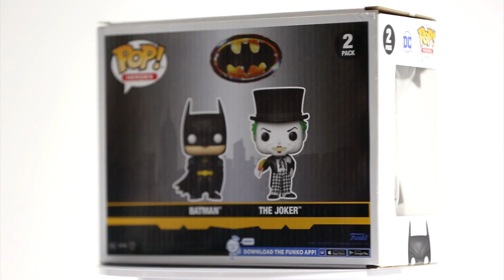Batman and the Joker Funko Pop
Batman & The Joker
2 Pack
Funko Pop